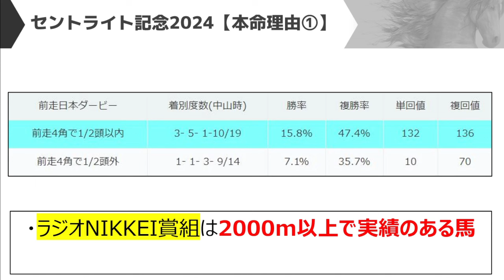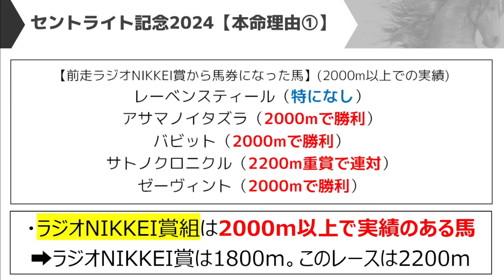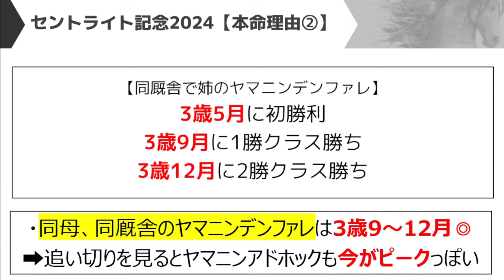【セントライト記念2024】"穴馬"から勝負！追い切りから買いたい1頭！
セントライト記念の予想となります

✅セントライト記念の全頭追い切り診断はコチラ

✅2023年は回収率109％！まとめ記事はコチラ

前日の段階ではコスモキュランダ、アーバンシック、エコロヴァルツといったところが人気を集めています。コスモキュランダは今年の春クラシックでも主役級の活躍を見せた馬。ココを勝って秋への弾みをつけるか。アーバンシックは強烈な末脚がある馬。ここで待望の重賞勝利を上げるか。エコロヴァルツも重賞勝利こそないものの世代の中でも一線級相手に善戦を続けてきた馬。この馬が初の重賞制覇となるか。その他ではスティンガーグラス、ヤマニンアドホックといったところですが、追い切り・調教からは「あの馬」だ！！！